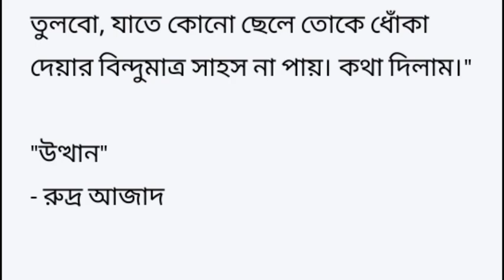উত্থান # Heart touching story Bangla short story Bangla story#motivational Bangla story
উত্থান # Heart touching story
Bangla short story
Bangla story
বাংলা গল্প
জীবনের গল্প
রুদ্র আজাদ